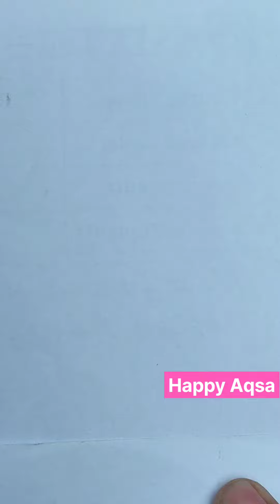How to Draw🌿Cute💞Cotton🥀Candy?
How to Draw Cute Cotton Candy Drawing.
New Stylish Cute Drawing.
Colourful Drawing
Top Trending Drawing